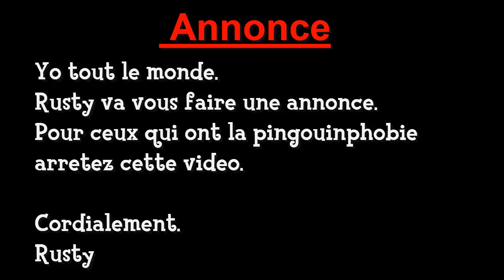[ACNL] ANNONCE : WANTED Cube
SVP regarder la vidéo et si vous l'avez faite le moi parvenir via la poste